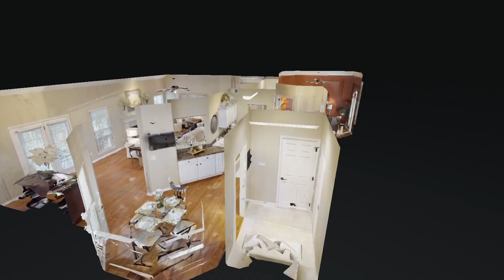220 Arlington Meadows Dr Louisville KY 40023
220 Arlington Meadows Dr Louisville KY 40023 | Sara Orthober

Sara Orthober

220 Arlington Meadows Dr Louisville KY 40023 | Sara Orthober

possibilities are endless. No matter what industry you are in, you can enable deeply immersive virtual exploration that can be delivered to anyone, anywhere with Matterport's technology.
to add professional, quality, and complete 3D scanning services to any space you have in mind, for any industry.

360 Degree Virtual Tours | Video | Photography

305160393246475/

Virtual Realty
Virtual Realty Nashville TN
3d Room Scanning
3d Room Scanning Nashville TN
220 Arlington Meadows Dr Louisville KY 40023 | Sara Orthober